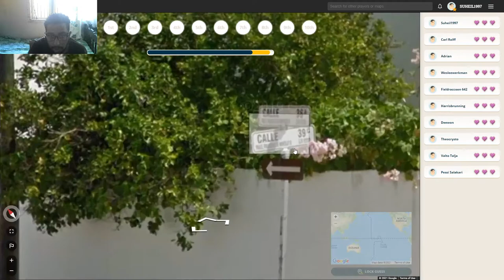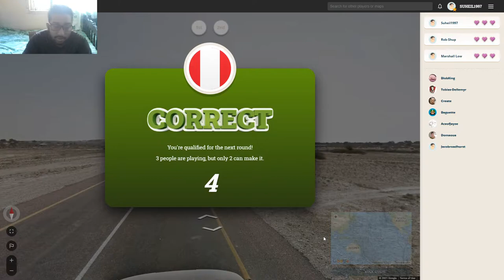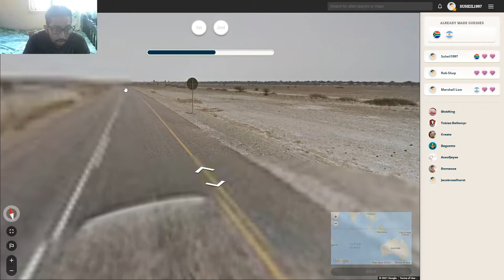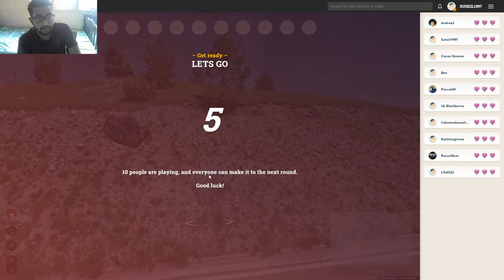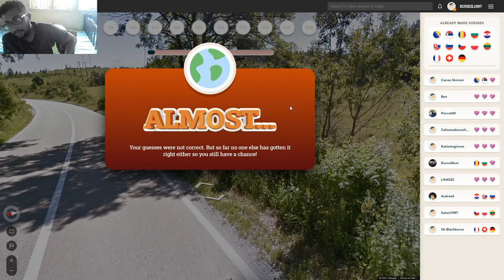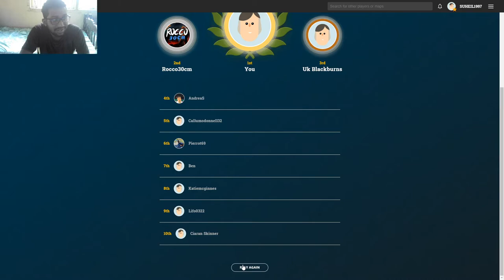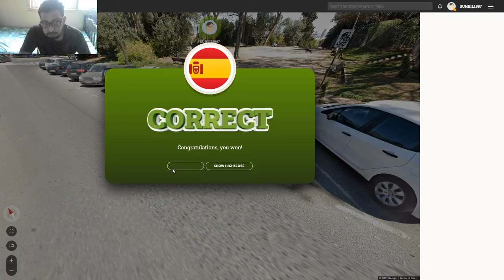KENYAN PLAYS GEOGUESSR FOR FIRST TIME - EP 1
If you enjoyed this type of video 50 likes i would do a part 2 with the alpha gamers.Hope you enjoy